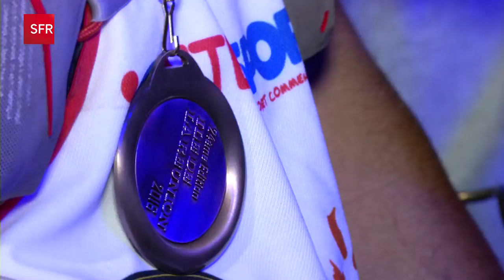Mickaël Chamand, 1er Réunionnais du Grand Raid 2016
Mickaël Chamand termine le Grand Raid en 15e position, il est le premier Réunionnais à passer la ligne d'arrivée cette année. Derrière lui Guy-Noël Lebon longtemps devant, à du s'accrocher pour terminer. Tous deux ont apprécié le soutien du public peï.